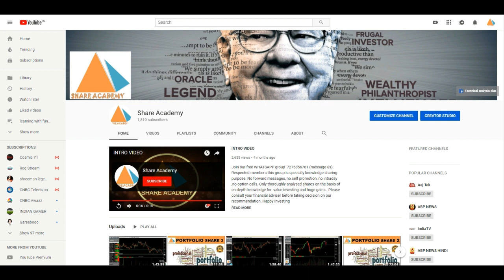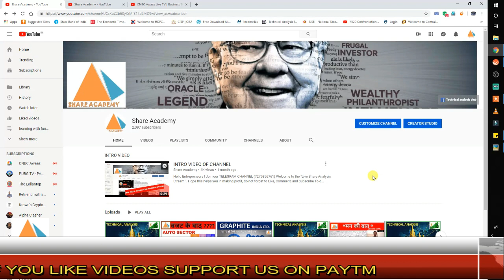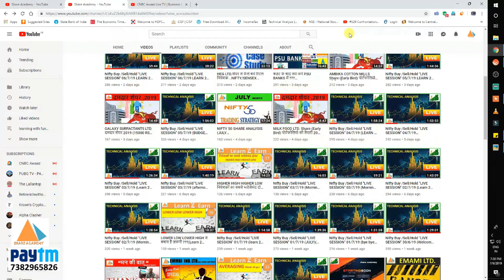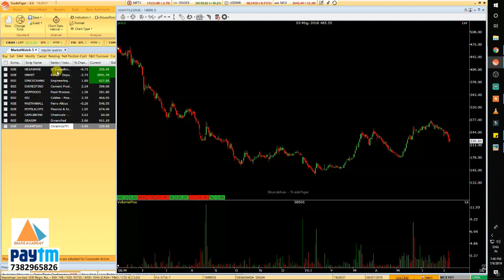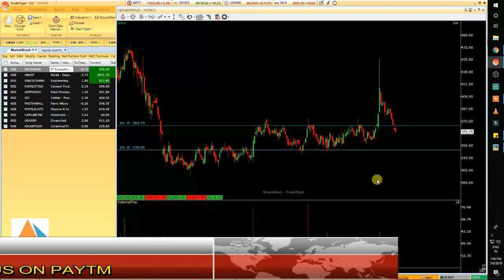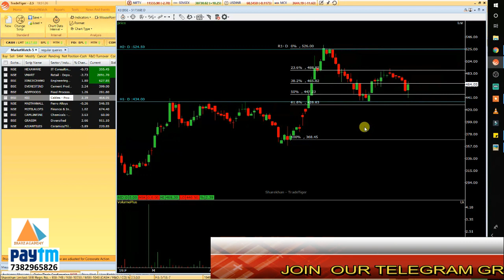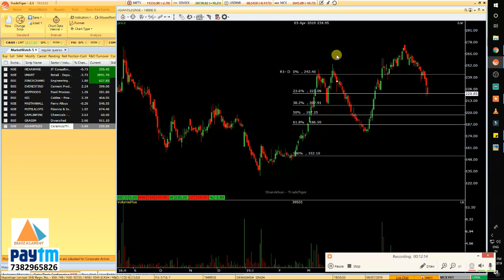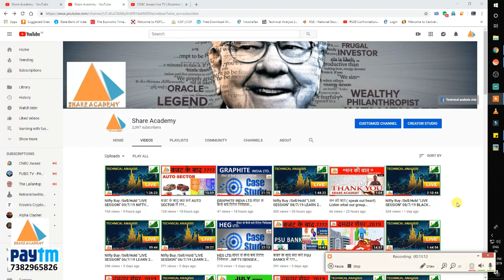शेयर में sudden move क्या करें?????(Learn 2 Earn ) Episode-18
1) - Guide to technical analysis & candlesticks.( HINDI)
2) - kaise stock market mein invest kare (HINDI)
3) - Rich and poor dad.
4) - Romancing the balance sheet.
5) - Riding the roller coaster.

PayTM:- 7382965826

1. Ask only one share in one message.
2. If query is not taken ask again with "Repeat ".
3.No "Future & Options "
3. Please be respectful to everyone in the chat.
4. Please no politics or religion.Keep it business oriented.
6. No hate speech (racism, homophobia, etc)